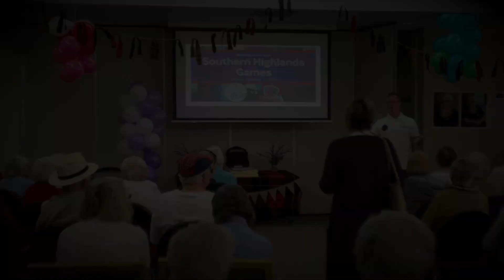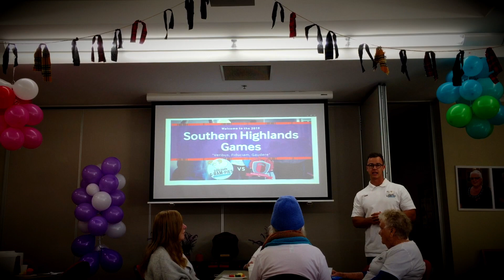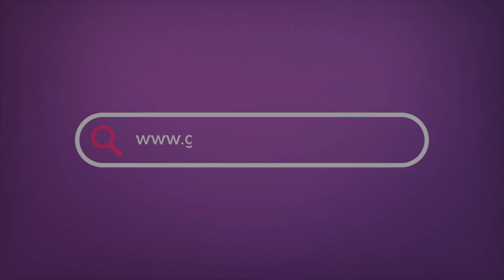Southern Highlands Games - Video Diary (Extended Cut)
In April 2019, 30 residents from Warrigal Bundanoon & Goulburn competed in the inaugural "Southern Highlands Games". This initiative aimed to inspire residents to commit to exercise programs to improve their overall health and wellbeing. Competitors completed a structured 8 week training program to prepare them for 5 strength, mobility and power based events. This video summarises the day as the "Bundanoon Bravehearts" hosted the "Goulburn G-RAM-Pies".